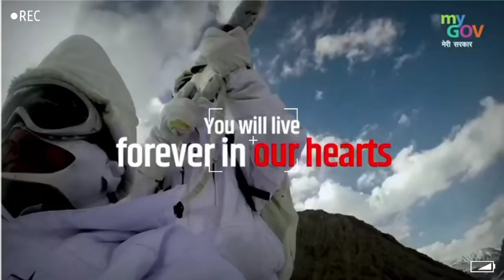Army Status|| Indian Army Status|| New Indian Army WhatsApp Status Video|| Ncc & Army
army song hind
30 second whatsapp status
30 second video
whatsapp video
whatsapp status
new status video 2020
2020 all new status
30 second status
new whatsapp status video 2020
30 sec status video
army couple love status
new Indian Army couple status
army new
30 second love video
30 second sad video
30s cute love whatsapp status
whatsapp status
Indian Army
new status
30 second love video
fouji whatsapp status
indian army new status 2020
latest status video indian army
2020 indian army status
indian army latest status
indian army
30sec indian army status
indian army latest status video 2020
indian army 2020 all new status
Indian Army
fouji whatsapp status
indian army
30sec indian army status
indian army 2020 all
hindustani whatsapp status
indian army
30sec indian army status
Army sad song
Indian Army Sad Song Whatsapp Status Video